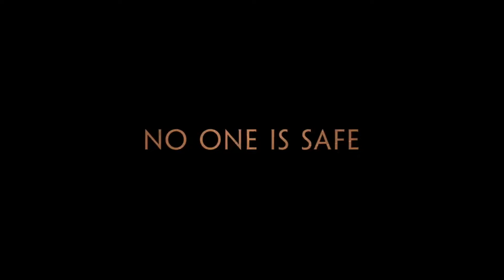Movie & TV Talk #126 | Star Wars: The Acolyte | TV Show Discussion!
Hello and welcome to the 126th episode of Movie & TV Talk. On this episode, I am going to be discussing and giving my thoughts on the Disney Plus TV Show, The Acolyte!